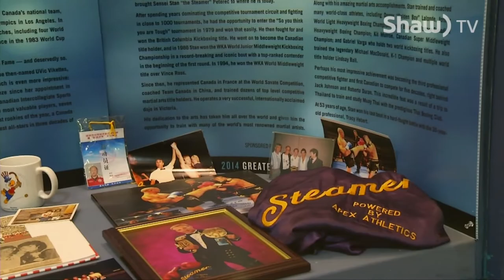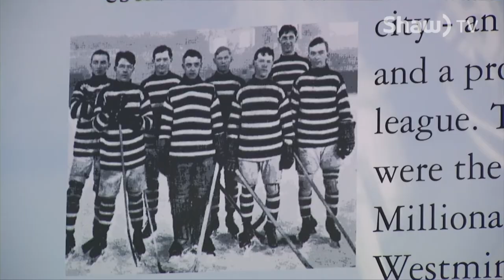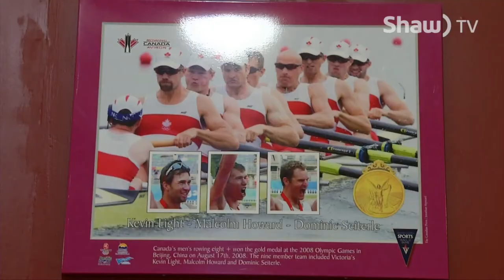Ken Dobson on Shaw TV - Victoria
Shaw TV's Daphne Goode shares how legendary sportscaster Ken Dobson continues to inspire our community to raise funds for the Greater Victoria Sports Hall of Fame.